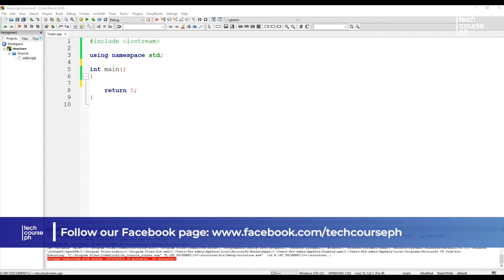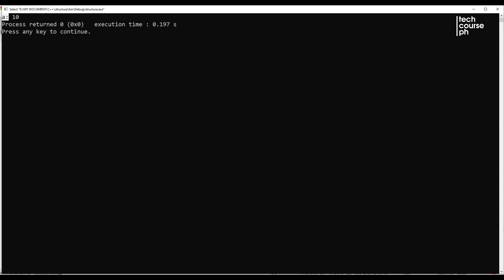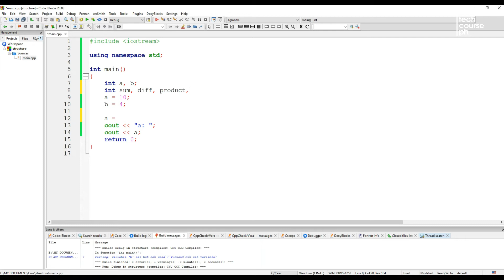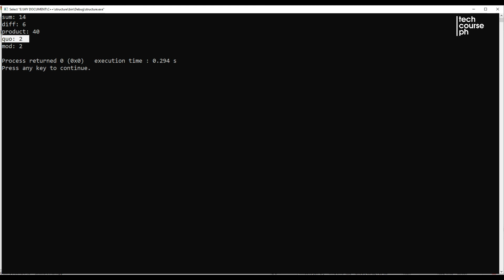Assignment Operator | Programming 101 for Beginners using C++ (Part 11)